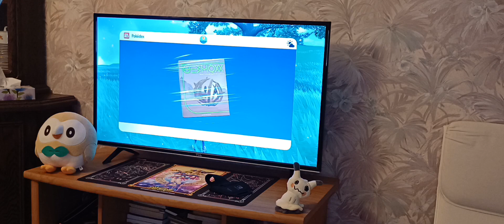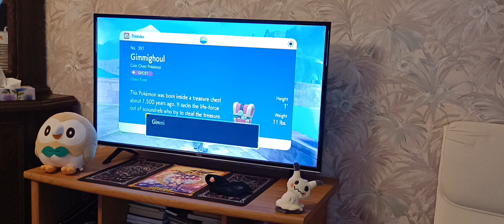Pokemon Scarlet part 20